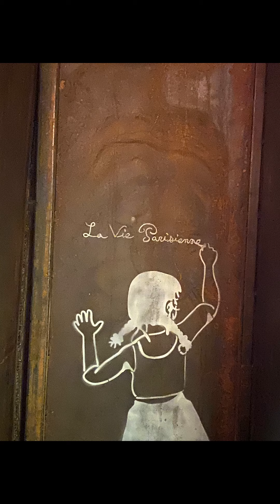LA VIE PARISIENNE: The “Little Paris” in Cebu City, PHILIPPINES|RUBY WONDERS 💛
La Vie Parisienne: The “Little Paris” in Cebu City

Exact location: 271 Gorordo Avenue, Lahug, Cebu City. 15-30 minutes away from Fuente Osmena Circle; 10 minutes away from Ayala Center Cebu; 1 hour away from Mactan Airport.